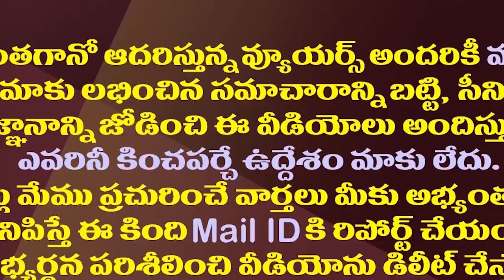ఇంతలోనే ఎంత మార్పు..అంబటి రాంబాబు ఎందుకిలా?|| Why So Much Change In Minister Ambati Rambabu?